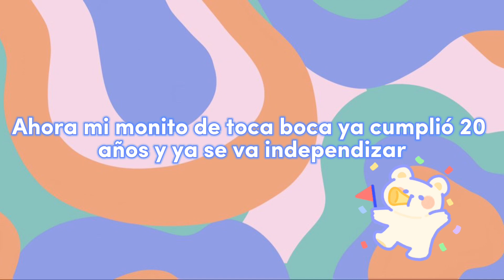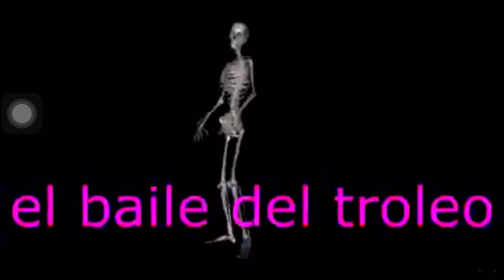Nuevo departamento!!! / Ana 29